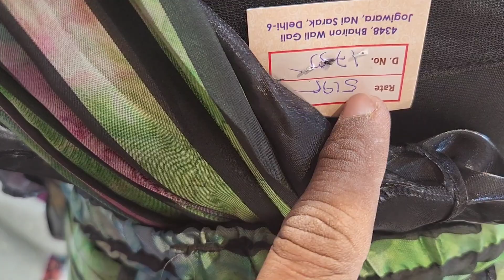designer ready to wear saree drip Sadi cheap and best price Delhi Chandni Chowk wholesale market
Radhika collection Chandni Chowk Delhi Private Limited

wholesale lehenga crop top non bridal bridal drip saree ball gown engagement gown western gown